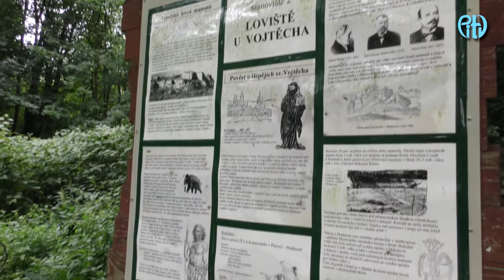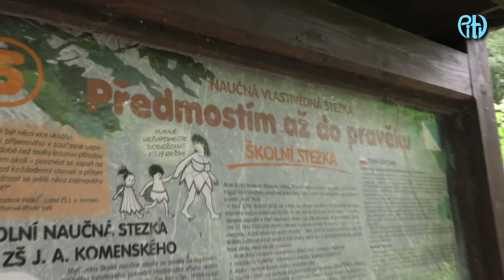Putování s mamuty